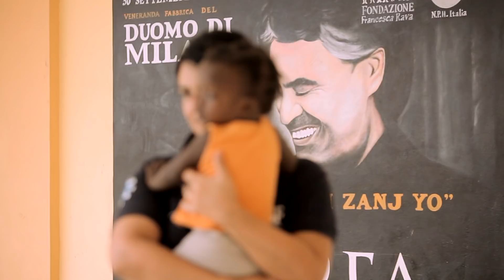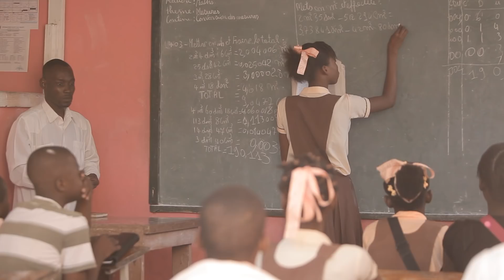Andrea Bocelli Foundation - from 2011 to 2017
The Andrea Bocelli Foundation was born in 2011 to empower people and communities in situations of poverty, illiteracy, distress due to illness and social exclusion by promoting and supporting national and international.

“I strongly believe that love does justice. And it is for this simple reason that we are all responsible for building a better world. Since love energizes faith, the opposite must also be true. The amazing lives we have been gifted offer us the privilege, opportunity, and responsibility to give the less fortunate a better future and opportunities.”  Andrea Bocelli